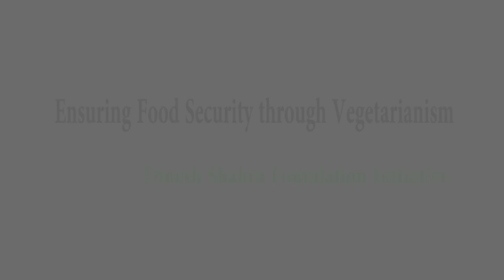Ensuring Food Security through Vegetarianism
Bhagawati Saraswati throws light on the scientific rationale behind Vegetarianism and how it can fight hunger and malnutrition across the world